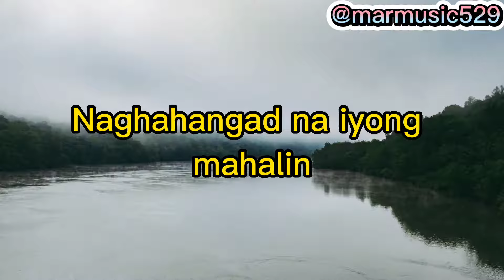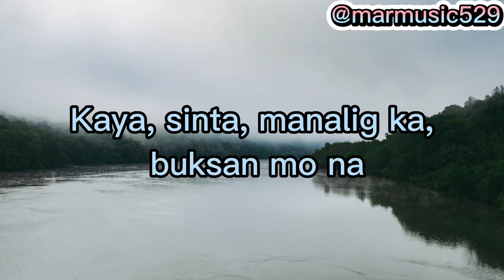Roel Cortez - Buksan Mo Na (Official Lyrics)🎶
Roel Cortez
(Cover)

"It's painful to love someone who doesn't love you back"